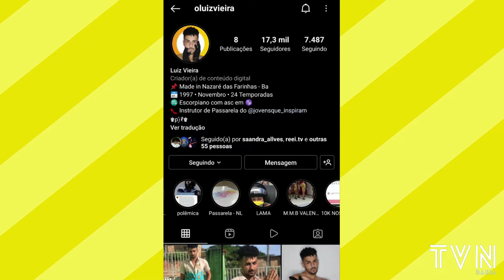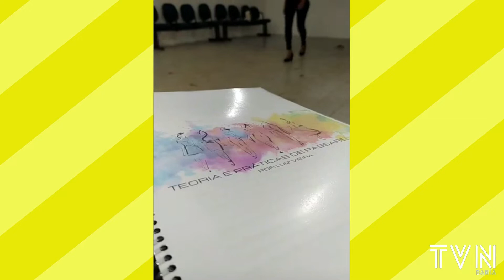Entrevista com o influencer digital, Luiz Vieira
Nós siga em nossas redes, sociais